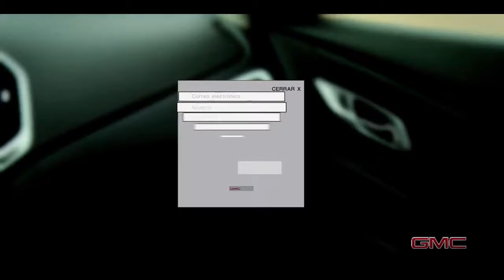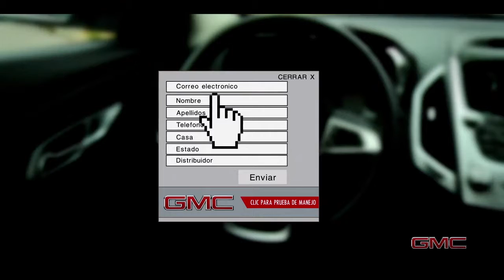Luis Matias: GMC, Terrain (locutor)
Locución para video-caso de éxito.
Publicado como parte de la carpeta del locutor Luis Matías, sin fines de lucro.

La producción del video pertenece a su respectiva marca y casa productora.